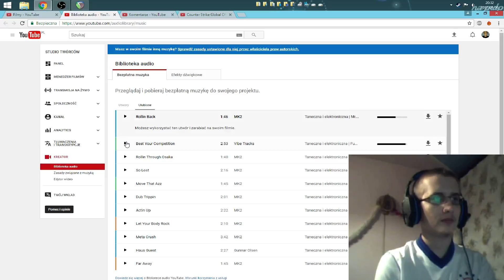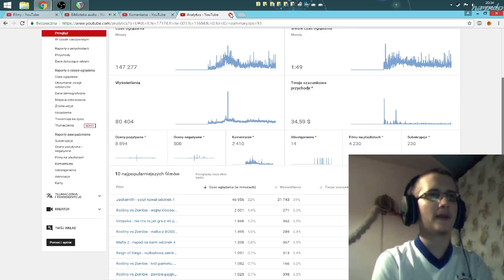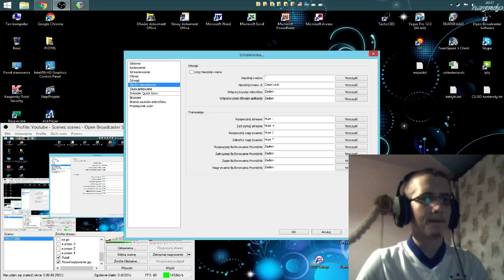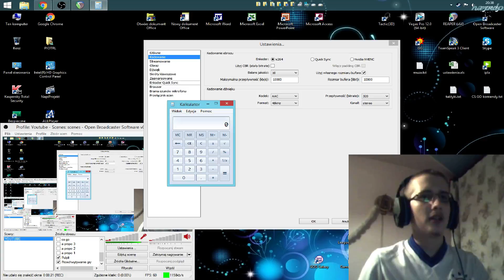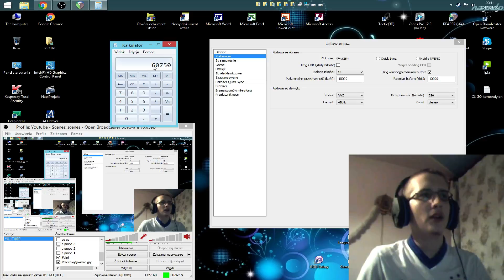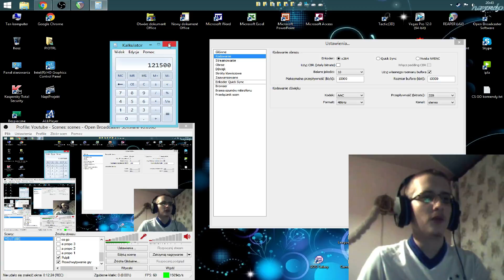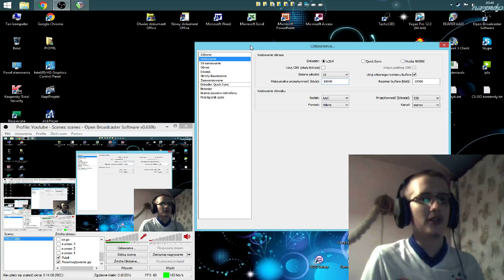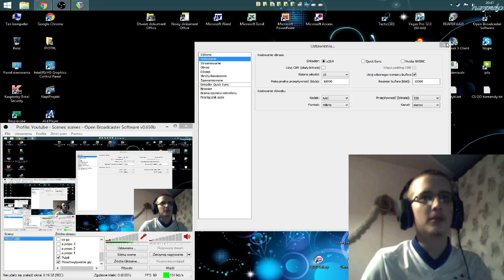A propo - spam i jak liczyć bitrate odcinek 116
następny odcinek
chcesz mnie wesprzeć? zarejestruj się :)